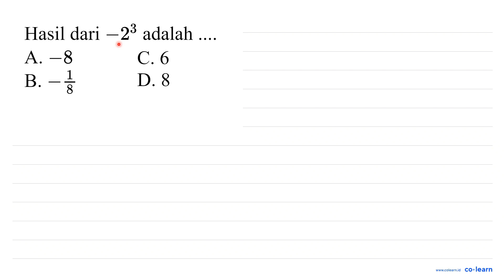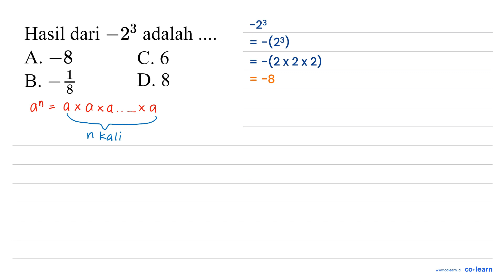Hasil dari -2^(3) adalah .... A. -8 C. 6 B. -(1)/(8) D. 8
Hasil dari -2^(3) adalah .
A.  -8
C. 6
B.  -(1)/(8)
D. 8

Topik atau Materi: Pemangkatan dan Sifat-Sifatnya - BILANGAN BULAT DAN PECAHAN - BILANGAN - Matematika Kelas 7 SMP -

00:00 : Bedah Soal
01:00 : Konsep, rumus dan pengertian Pemangkatan dan Sifat-Sifatnya
01:18 : Langkah penyelesaian soal
00:38 : Jawaban akhir
01:08 : Penutup